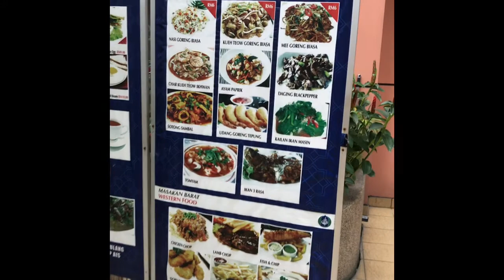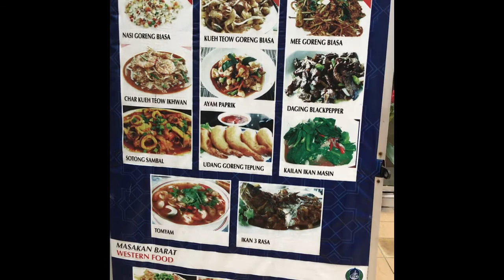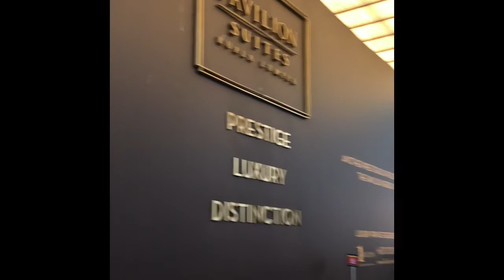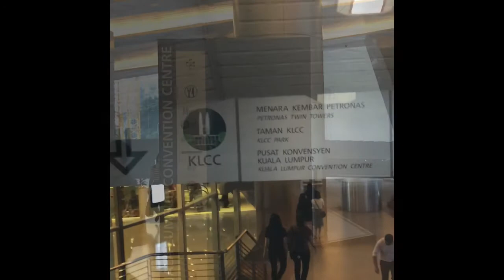jalan-jalan ke malaysia part2 jalan kaki ke KLCC menara petronas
kali ini kita jalan kaki dari bukit bintang ke KLCC lewat pavilion / mango mall. Sengaja jalan buat pengalaman 😀😀

nanti di KLCC park kita menyaksikan atraksi air mancur di kolamnya 😀